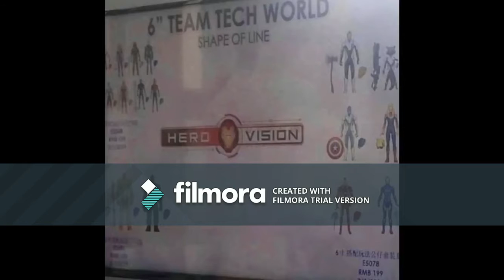avenger anahilation leaked photoshot